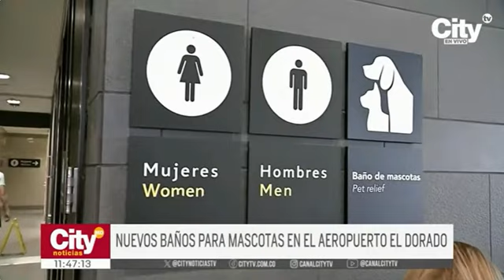El aeropuerto El Dorado estrena baños exclusivos para mascotas.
Una buena noticia para los amantes de los animales. El aeropuerto El Dorado estrenó baños exclusivos para mascotas, estos espacios buscan que los animales de compañía puedan hacer sus necesidades sin incomodar a las demás personas. En total son cuatro baños los que se dispusieron para estos fines. Los dueños de las mascotas deberán cumplir con ciertos requerimientos. Conozca más detalles en la nota informativa.
12 dic 2023 CityTv Animales AeropuertoElDorado.